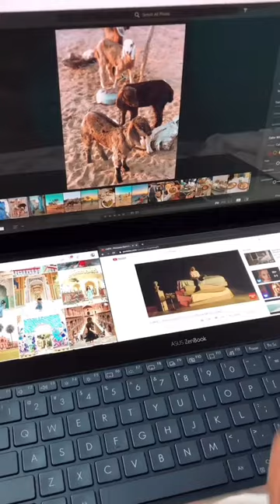Asus Zenbook Pro Duo Review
Showing you guys the all new Asus Zenbook Pro duo. Coolest laptop I have ever seen😻 check out this video for more details about this  laptop. Yes it’s now in Sri Lanka 🙌🏻